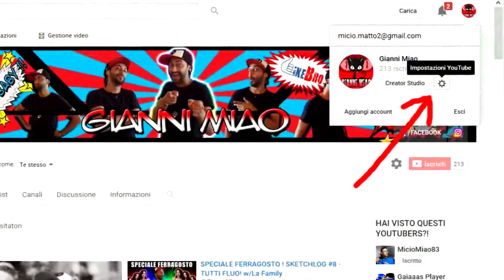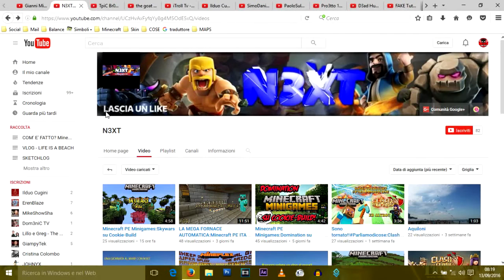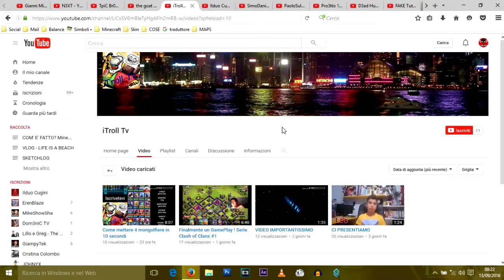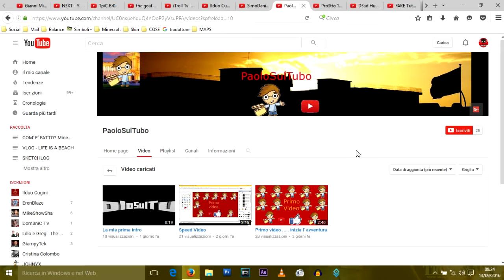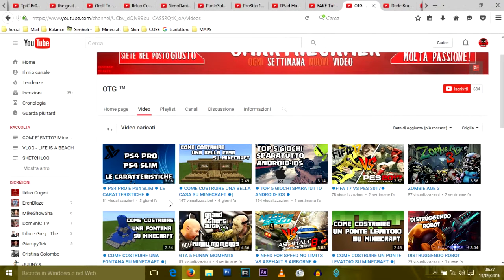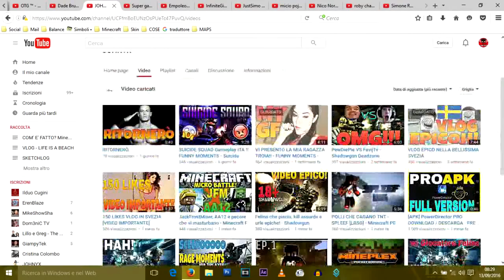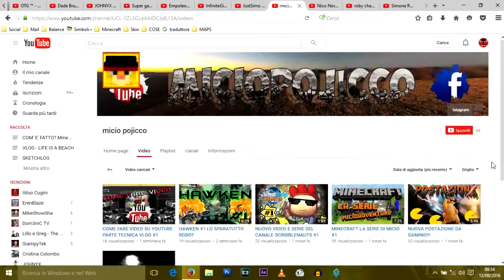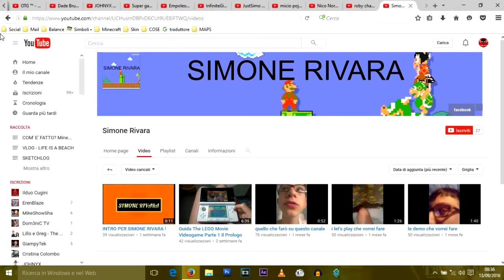SPONSORIZZAZIONI #4 ||| AIUTIAMOCI TUTTI !! 21 NUOVI SPONSOR !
Ragazzi aiutiamoci tutti a crescere su Youtube, soli siamo forti, ma uniti siamo invincibili! NUOVI CANALI ! LIKE BRO!
●▬▬▬▬๑۩۩๑▬▬▬▬▬●●▬▬▬▬๑۩۩๑▬▬▬▬▬●
QUEST : A quali Youtubers t' ispiri per fare i tuoi video?  SCRIVILO NEI COMMENTI !

2 - GUARDA I VIDEO & COMMENTA CON CiaoGianniMiao
3 - METTI UN LIKE
4 - LEVA LA PRIVACY DELLE TUE ISCRIZIONI

MI RACCOMANDO RIMANI ATTIVO PERCHE' CI TENGO VERAMENTE! COSì ANCHE TU IN BREVE TEMPO VEDRAI CRESCERE IL TUO CANALE E POTRAI DIVENTARE UN FAMOSO YOUTUBER!

(づ｡◕‿‿◕｡)づ BOOM BABY !! ☢☢☢☢☢☢☢☢☢☢☢☢☢